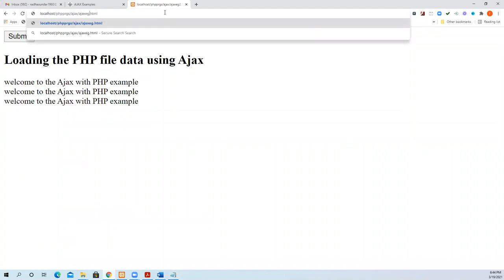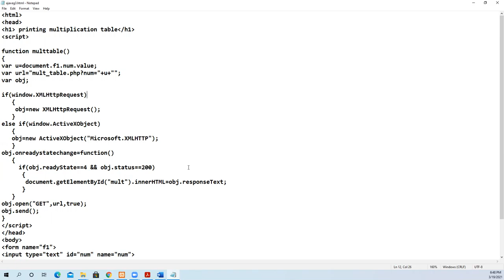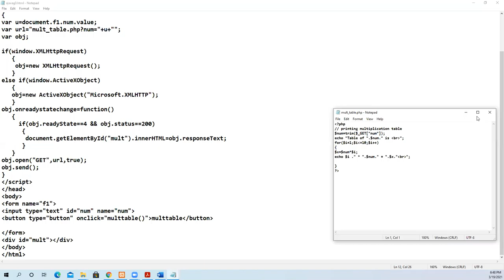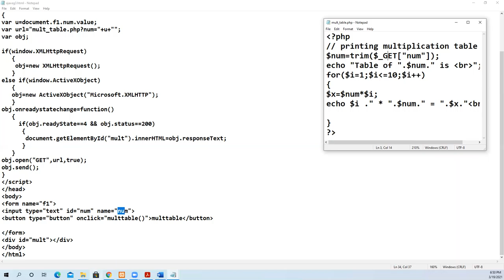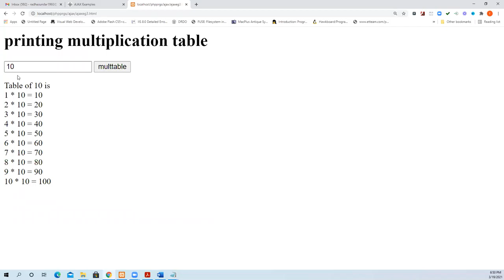ajax example3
Ajax example explained with a multiplication table-example3